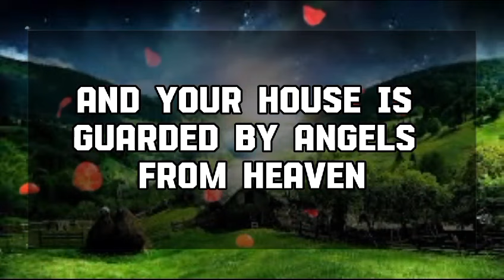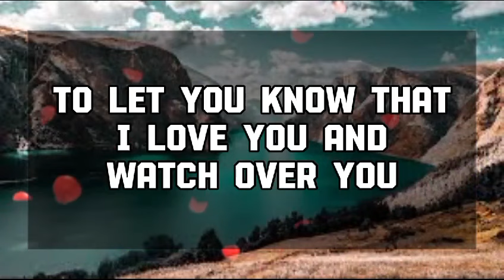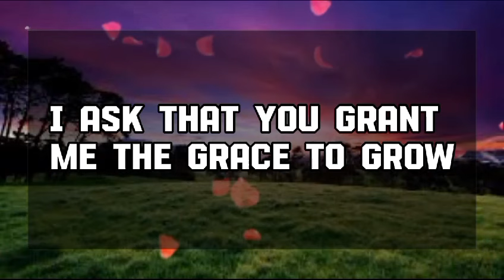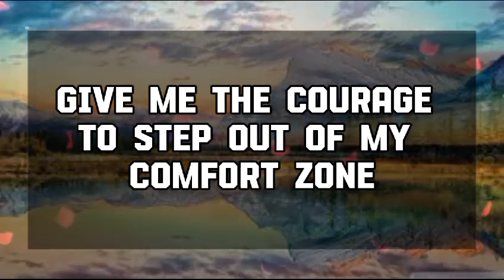God Message Today: THIS PERSON IS RECORDING EVERYTHING YOU ...God message || Universe message